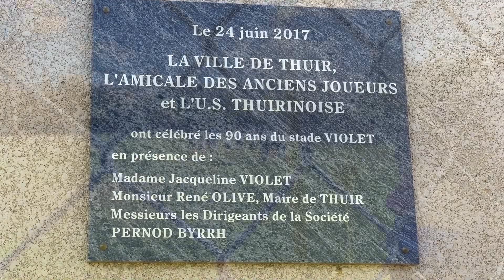Match Rugby . Filles CABESTANY contre THUIR 2021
Rugby filles